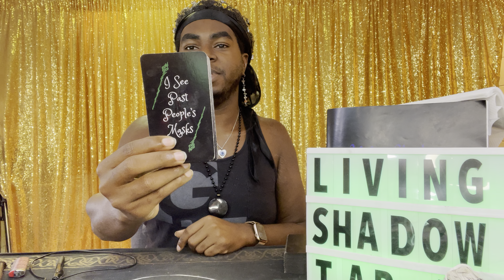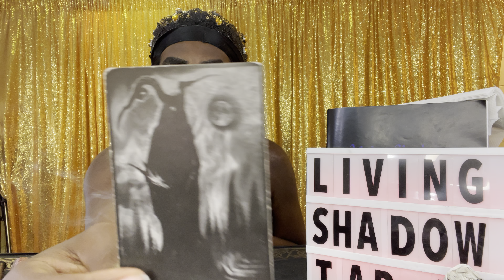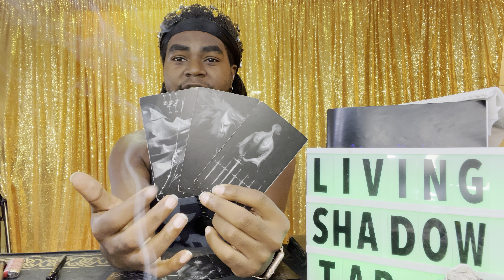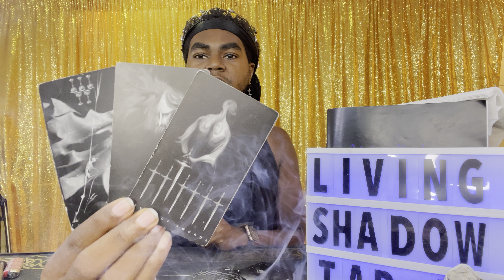Aries ♈️ Lilith 💀 “Zombiez?”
Da Shadow Site🌹 ~ Home of all the Products & Services I Offer 🗡 Join Da Assassination 🫂

🪙 Send me crypto @TheLivingShadow on Coinbase